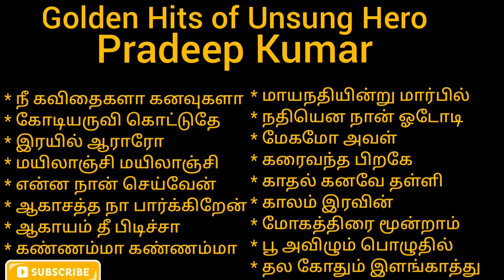Golden Hits of singer Pradeep Kumar | Tamil songs | Heart Touching Songs